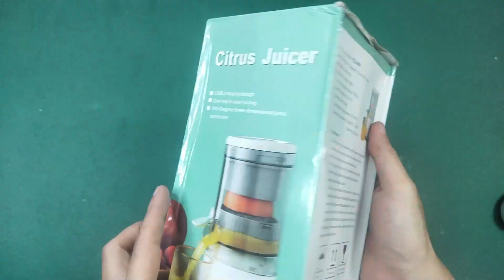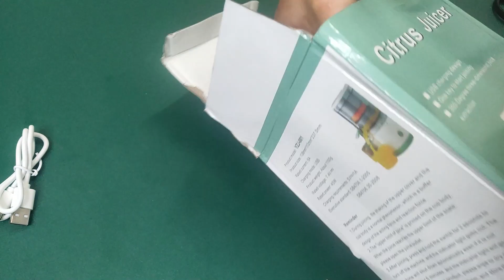[Máy Vắt Nước Cam Tự Động] Mở Ra Xem Có Gì Mà Vắt Khoẻ Thế.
Tháo Máy Vắt Nước Cam Tự Động  Mở Ra Xem Có Gì Mà Vắt Khoẻ Thế.